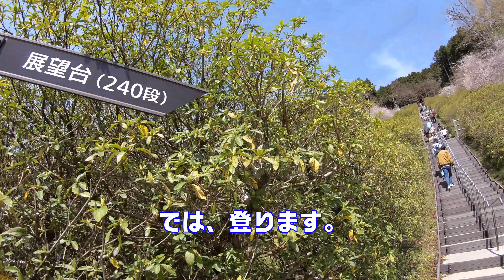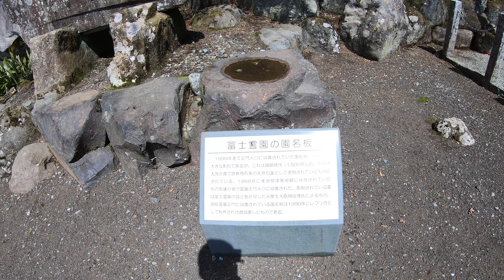2024年4月11日富士霊園、桜その2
富士霊園にお花見とお墓参りを兼ねて行って来ました
平日にも拘らず沢山の花見客が来場していましたが
スムーズに駐車できました週末行かれる方は早目の到着が
よろしいかと思います。